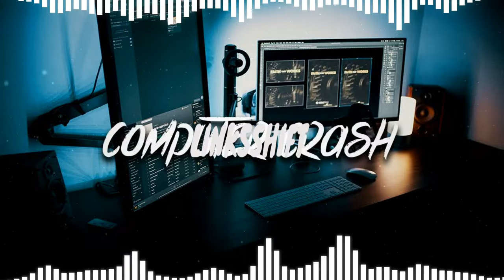Computer Crash - Lui X Glaciers - Taranaki (LinksShift Mashup)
Computer Crash - Lui X Glaciers - Taranaki (LinksShift)
This is a Bootleg mashup with the vocals from Computer Crash - Lui and with the instrument from the song,  Glaciers - Taranaki,

Software used: Rekordbox 6

Dj deck used: DDJ FLX6

This is a LinksShift Mashup